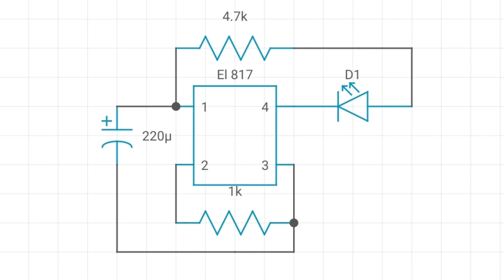how to make flashing led using an optocoupler